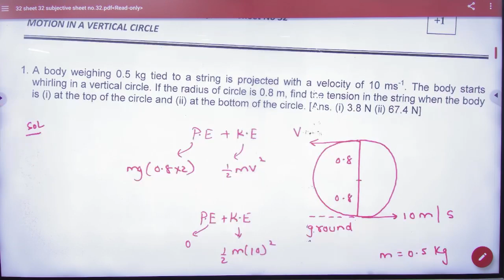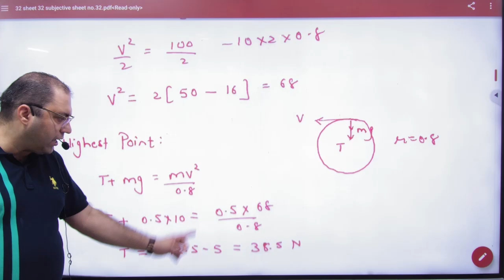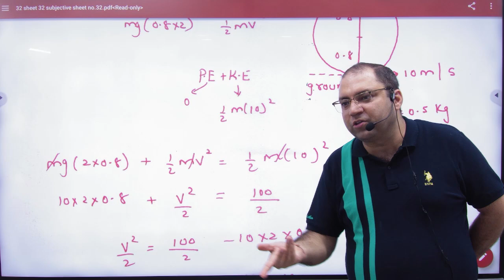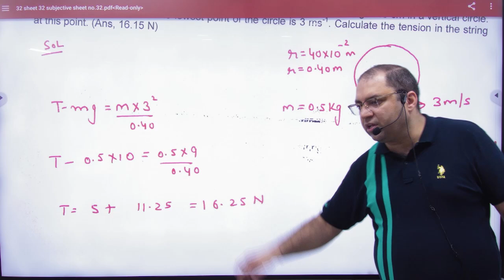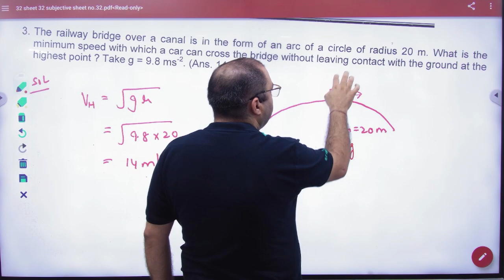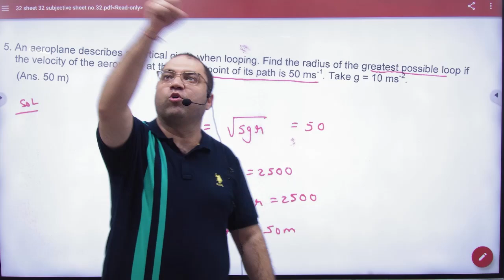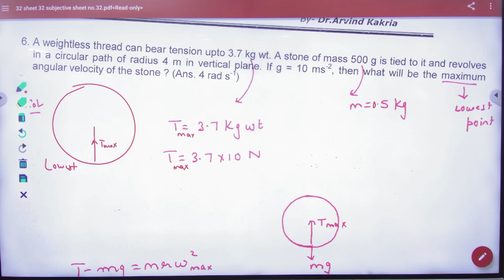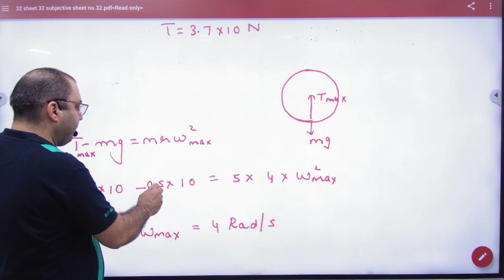3 Sheet 32 Motion in vertical circle